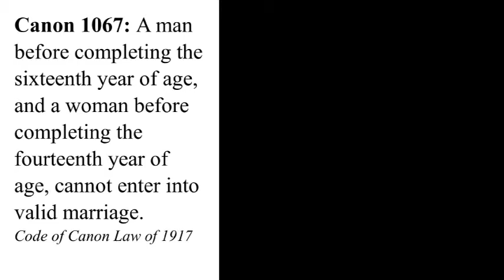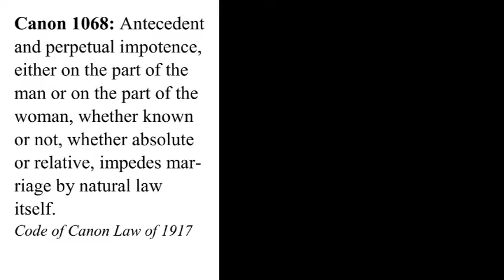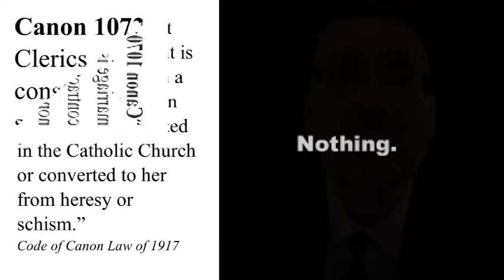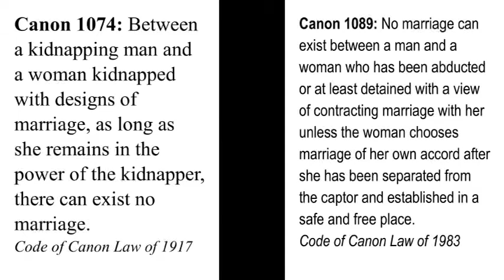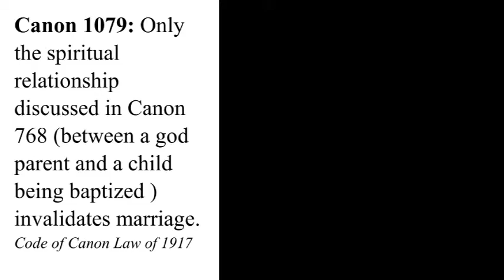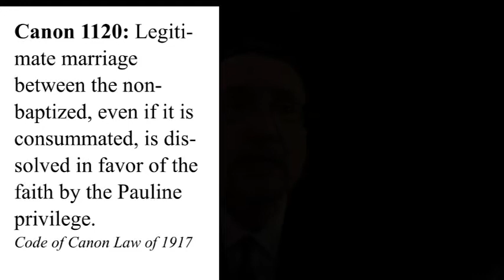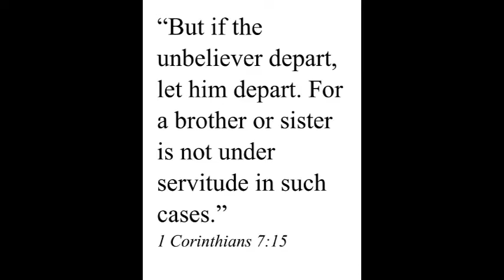6. Annulments - The Code of Canon Law of 1917 vs. 1983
Check out our petition to restore Father's Day to March 19th, the Feast of St. Joseph.

▼ Learn More! ▼